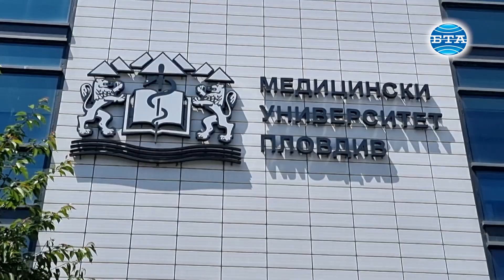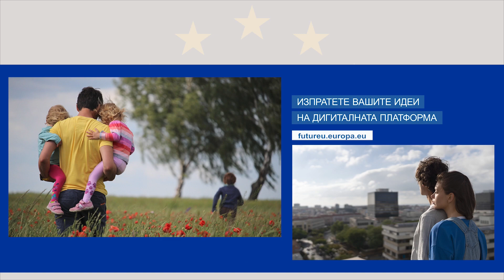Политиките в областта на здравеопазването - анкета със студенти по медицина от МУ-Пловдив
Политиките в областта на здравеопазването е една от темите, които бяха разисквани по време на дискусиите, които Българската телеграфна агенция (БТА) организира в рамките на инициативата си „Български гласове за Европа“.

Монополът на Националната здравноосигурителна каса и липсата на мотивация за младите да работят в сферата са основните проблеми в областта на здравеопазването у нас, според студенти от Медицинския университет в Пловдив.

В анкета за БТА студенти по медицина четвърти курс споделиха къде виждат пропуски в областта на здравеопазването у нас и какви са представите им за бъдещето по отношение на развитието на медицината.

Репортер и оператор - Ирина Шопова